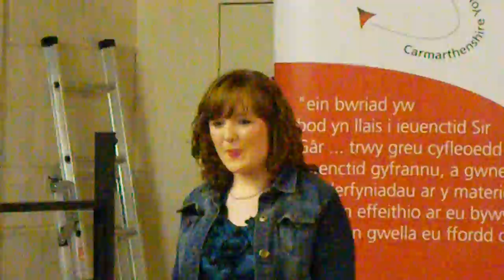Catrin Thomas - Somewhere over the rainbow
Catrin Thomas singing at Carmarthenshire Stars 2011 (heat 1 at Dr Mz) - 19 April 2011

Singing:
Eva Cassidy - Somwhere over the rainbow